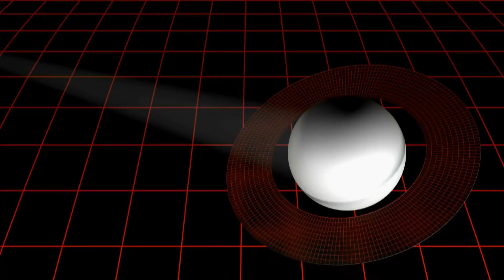Neil deGrasse Tyson: “Pluto HAS JUST COLLIDED WITH NEPTUNE AND SOMETHING TERRIFIC IS HAPPENING!”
In an unprecedented cosmic event, Pluto has just collided with Neptune! 🪐🌌 Watch as Neil deGrasse Tyson breaks down this monumental moment in space history. Discover what this collision means for our solar system and the incredible scientific implications. From the latest updates to expert analysis, this video is your go-to source for everything you need to know about this extraordinary celestial event. Don't miss out on the thrilling details and join the conversation in the comments below!